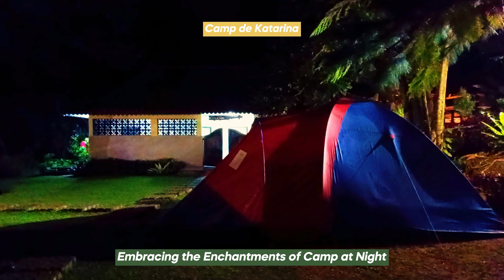Midnight Mystique : Embracing the Enchantments of Camp at Night - Shot by Sony A6000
"Midnight Mystique: Embracing the Enchantments of Camp at Night" invite to immerse yourself in a captivating experience under the stars. Discover the magic of a camp where imagination thrives, where flickering fires and whispered tales create an atmosphere of wonder. Let the nocturnal adventures and cherished moments forge lasting memories, as you embrace the ethereal allure of the night.